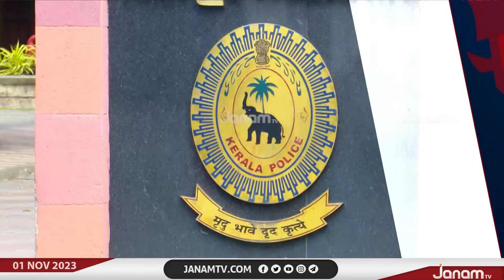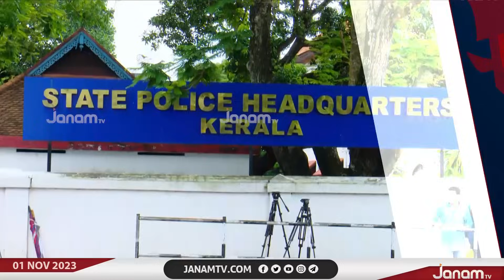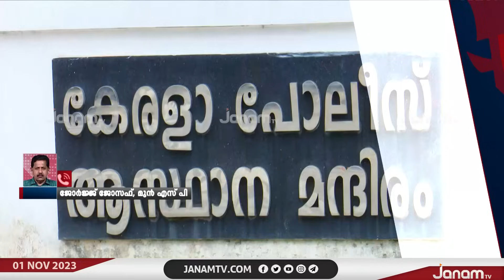സംസ്ഥാനത്തെ ഇന്‍റലിജൻസ് സംവിധാനത്തിൽ താഴെത്തട്ടിൽ വൻ അഴിച്ചു പണിക്ക് ഒരുങ്ങുന്നു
NEWS ANCHOR : RAJEEV